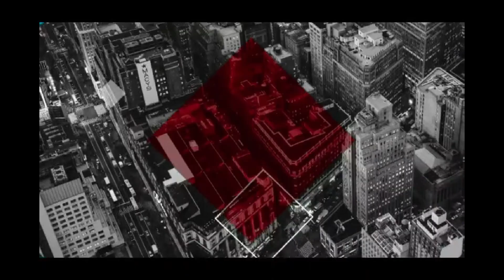JIM NEWMAN | Nothing Conference Nonduality Archive # 1 (Full Version)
Jim Newman's Weekend Non-Duality Online Event | July 31 – August 01, 2021

NOTHING MEDIA
Amplifying the Speakers of What Is.